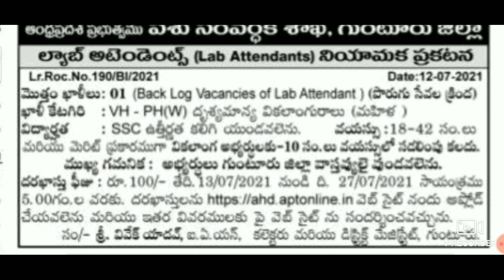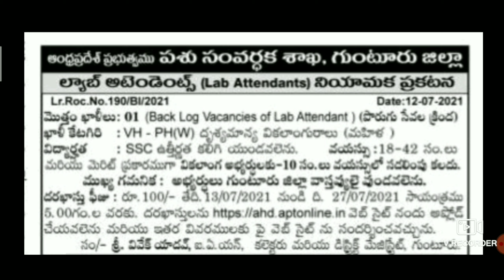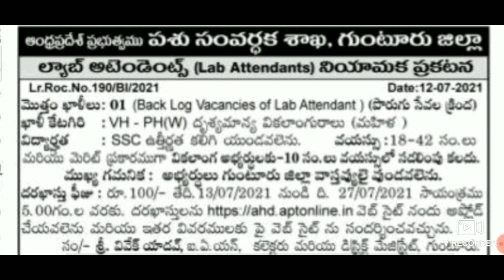Ap Animal Husbandry Department Jobs | Lab Attendant Notification